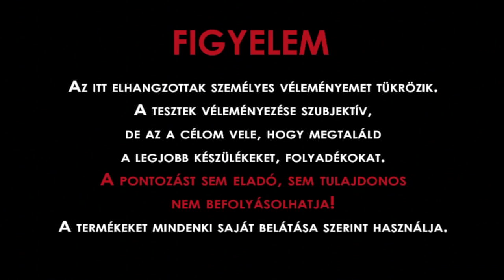Taifun GT klón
Kínai hamisítvány, mely a méltán népszerű Taifun GT kazánt kívánja másolni. Sajnos/nem sajnos, jól sikerült másolat.